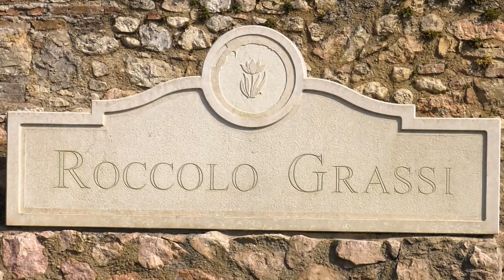Cru & Terroir Val di Mezzane Roccolo Grassi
Andiamo a conoscere l'azienda Roccolo Grassi,  un punto di riferimento nel territorio della Valpolicella. Insieme a Marco Sartori scopriremo tutti i segreti dell’appassimento e capiremo quali sono le caratteristiche peculiari delle uve della Valpolicella che hanno permesso di fare dell’Amarone un prodotto unico al mondo.